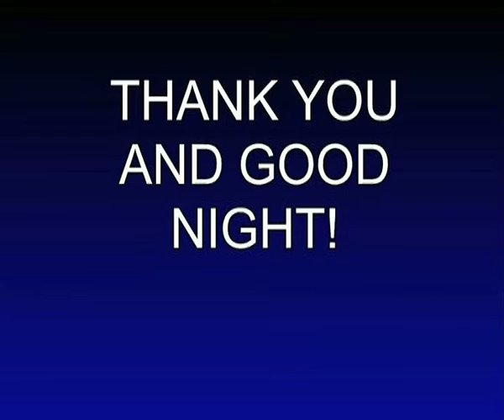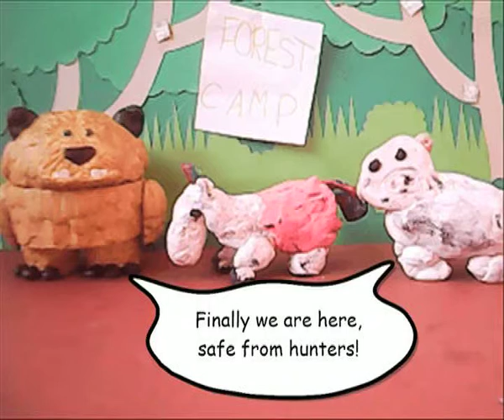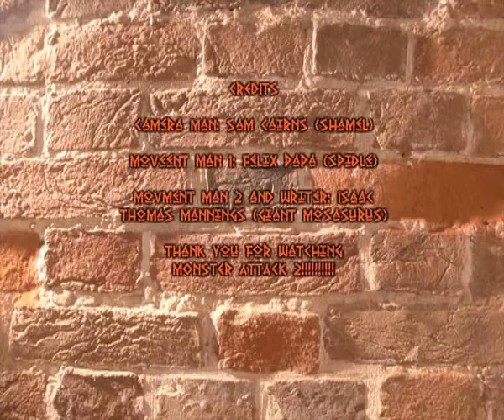Cartoon Museum - Animated Animals Workshop 12.08.15